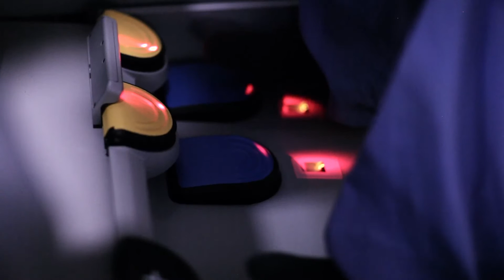Saint Clare's Robotic Surgery (A Mission Brought to Life Documentary)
Saint Clare's Health System provides the residents of New Jersey with state-of--the-art robotic surgery with the da Vinci ® Si Surgical System. Saint Clare's uses the latest technology to provide positive outcomes and a high level of care to our patients in a family-like environment. to learn more about other services at Saint Clare's Health System.

Please note: Warning, this program contains actual surgical images and may be deemed graphic by some viewers.